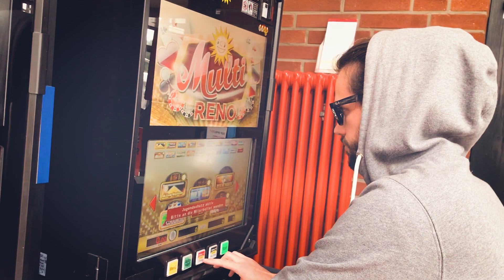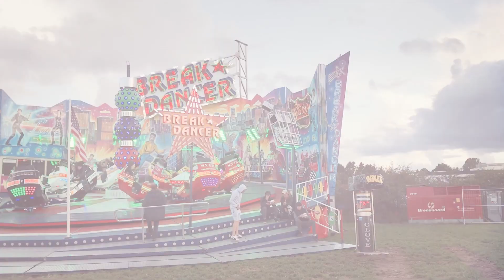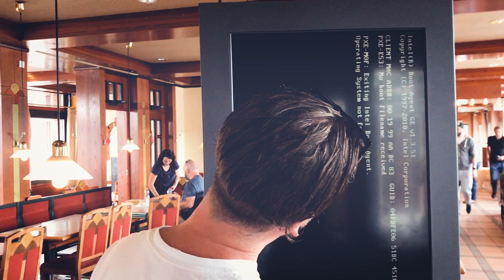SNPJ Vlog #5 – Baltic Open Air 2018 - AFTERMOVIE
See, how we fight the God of Thunder at Baltic Open Air. 🤘🏻

Song Live-Perfomance:
Supernova Plasmajets - Hangin' on my Lips
(AOR Heaven, 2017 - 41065 Musikverlag Oliver Alexander)

Video by Markus Mantei.

Club-Shows:
05.10. – Kula - Konstanz (The New Roses Support)
20.10. – Live Music Hall / Weiher-Mörlenbach (Amantis CD-Release-Show)